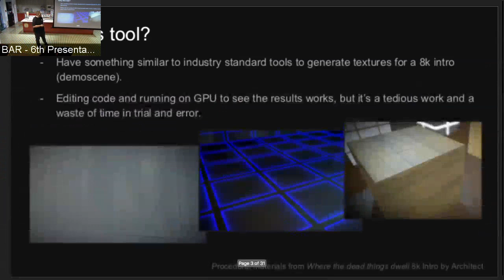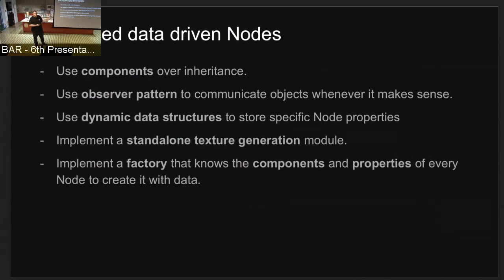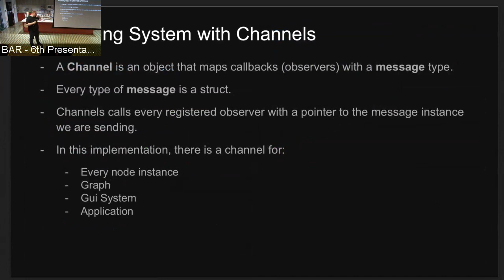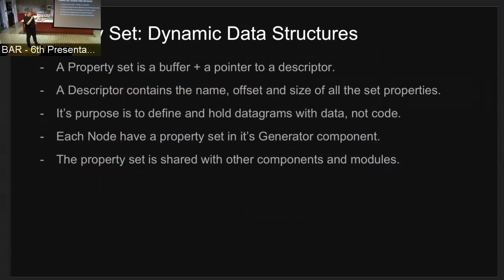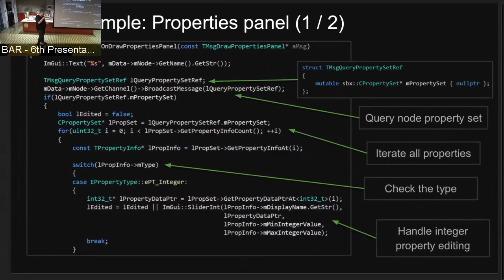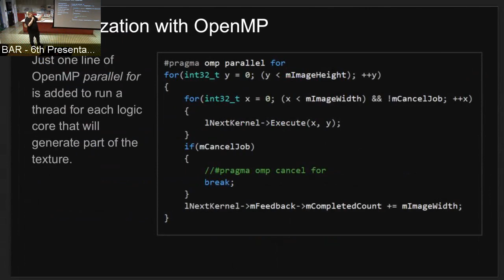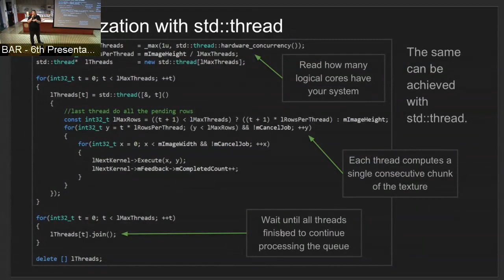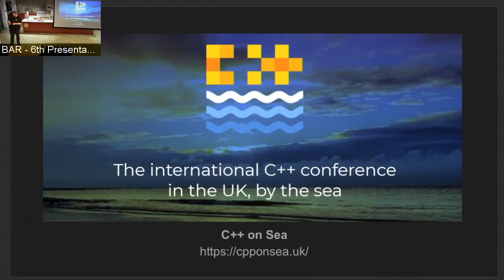Procedural Texture Generation Tool in C++ - BcnCppProgrammers meetup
Charla sobre patrones de diseño y arquitectura utilizados en una herramienta para generar texturas procedurales en C++. La charla fue realizada en las oficinas de King Barcelona para la BcnCppProgrammers Meetup.